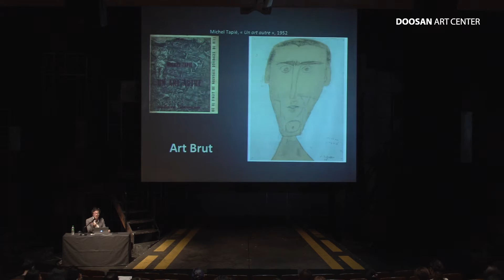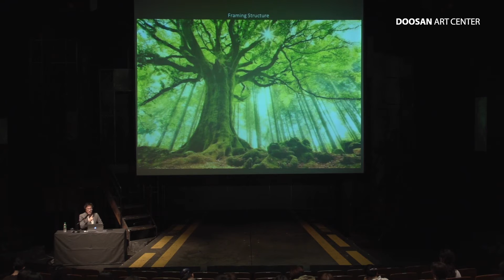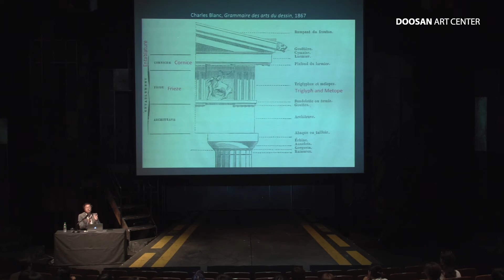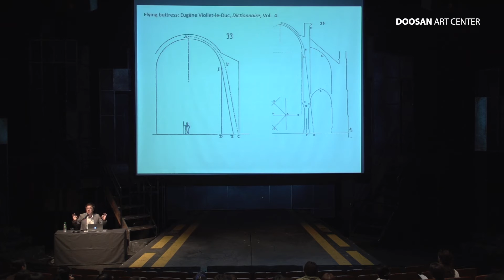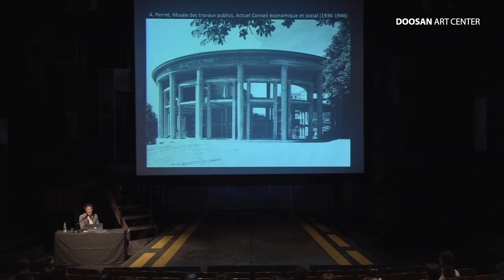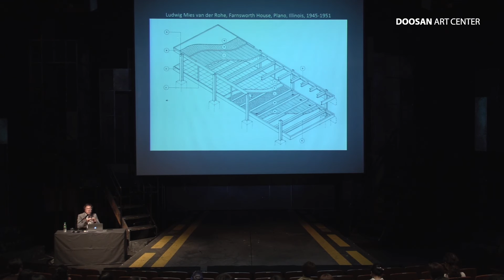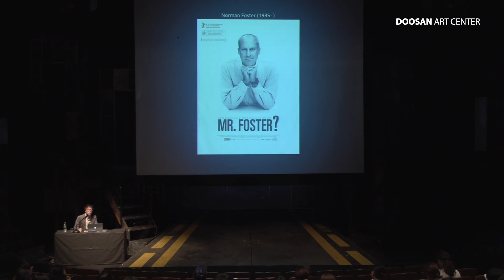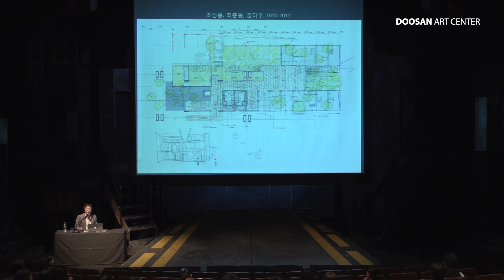[두산아트스쿨] 또 다른 건축을 향하여 1강_강사: 남성택